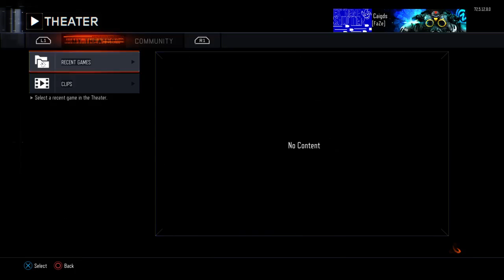Getting Better At Black Ops 3// Call of Duty Black Ops III #1